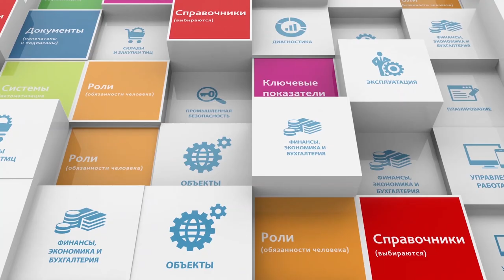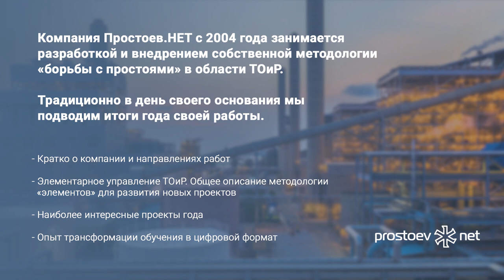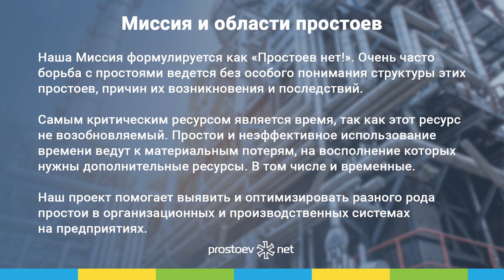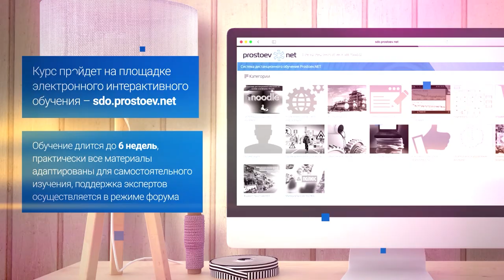О компании «Простоев.НЕТ». Направления работ, миссия. Области простоев. ТОиР, RCM. Reliability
Регистрируйтесь на наш онлайн курс «Базовые практики планирования ТОиР, управления надежностью и критичностью оборудования по методике RCM». Зарегистрироваться на бесплатную неделю можно в любое время

Тема сегодняшнего видео «О компании «Простоев.НЕТ». Направления работ, миссия. Области простоев. ТОиР. RCM. Reliability. Управление надежностью оборудования. Техническое обслуживание и ремонт».

00:00 prostoev.net
00:17 Компания Простоев.НЕТ с 2004 года занимается разработкой и внедрением собственной методологии «борьбы с простоями» в области ТОиР.
02:10 Кратко о компании и направлениях работ
02:16 Миссия и области простоев
06:18 В следующем видео: отрасль ТОиР
06:20 Регистрируйтесь на наш онлайн курс «Базовые практики планирования ТОиР, управления надежностью и критичностью оборудования по методике RCM»